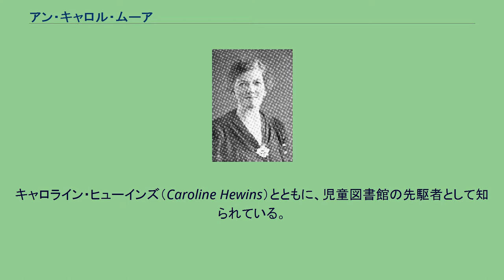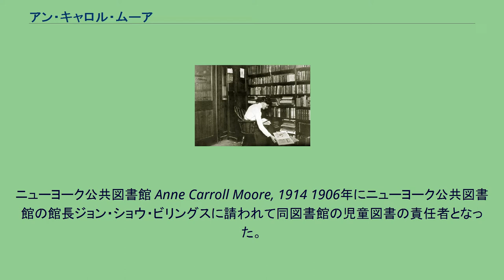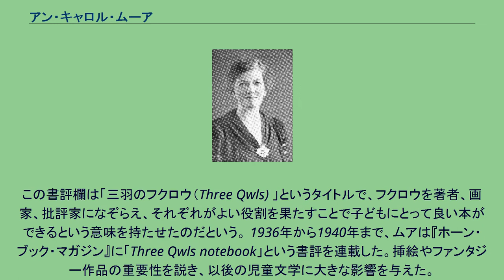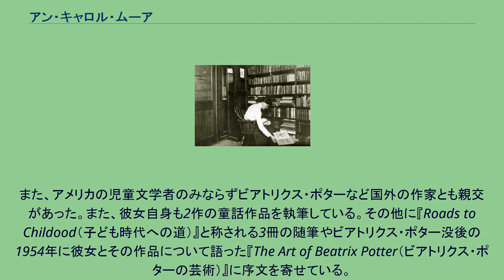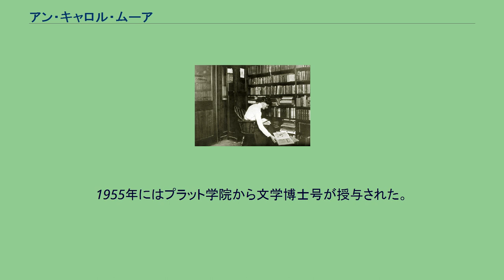アン・キャロル・ムーア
アン・キャロル・ムーア（Anne Carroll Moore、1871年7月12日 - 1961年1月20日）は、アメリカの図書館員・児童文学評論家。
キャロライン・ヒューインズ（Caroline Hewins）とともに、児童図書館の先駆者として知られている。
メイン州リメリックの出身。
20歳でブラッドフォード・アカデミーを卒業するが、1892年に両親が相次いで他界、それを機にニューヨークに移り住み、ブルックリンにあるプラット学院で図書館学を専攻する。
プラット学院の児童図書館 ムーアは1896年にプラット学院を卒業すると、そのまま同校の附属図書館に採用されて児童図書館の担当となる。
彼女はそこを児童が好む装飾で飾るとともに、ストーリーテリングを重視した児童サービスを行った。
プラット学院の図書館には図書館長メアリ・ライト・プラマーがいた。
プラマーは1894年から図書館長を務め、児童図書館の設置にも寄与した人物で、このプラマーの勧めでムーアはプラット学院の児童図書館の担当者となった。
プラット学院卒業直後、ムーアはクリーブランドでのアメリカ図書館協会（ALA）に向かい、当時ハートフォード公共図書館長を務めていたキャロライン・ヒューインズと出会った。
共に児童サービスに関心の高かったヒューインズとムーアは1900年にアメリカ図書館協会に児童図書館クラブを創設し、初代議長となった。
この児童図書館クラブはALAの児童サービス部会へと発展した。
ムーアはプラット学院の児童図書館を開架式の公開図書館とし、貸出を行った。
また、テーマ別の図書リストや、図書の展示、登録の誓約、そしてストーリ―テリングを取り入れるなど、今日の児童サービスの基盤となるようなサービスを提供した。
また、学校と協力したサービスもこの頃から始めている。
ニューヨーク公共図書館 Anne Carroll Moore, 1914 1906年にニューヨーク公共図書館の館長ジョン・ショウ・ビリングスに請われて同図書館の児童図書の責任者となった。
当時、ニューヨーク公共図書館には35の分館があり（65分館という説もある）、ムーアは全ての分館に児童室を設置した。
ムーアは全分館を回って児童担当者と会合を持つようにした。
そして、児童室の利用の年齢制限を廃止し、ノンフィクションの蔵書を増やし、ストーリーテリングの時間や展示、学校へのサービスなどを行った。
1911年にニューヨーク公共図書館本館が新設され、館内に児童サービスの中心となる児童室も設置された。
ムーアはこの児童室を色鮮やかに飾り付け、子ども向けの内装にした。
このしつらえはその後の児童図書館のモデルとなった。
この頃、ボストンで児童書専門店を作る計画を立てていたバーサ・マホーニー・ミラーにも会っている。
ムーアは『週刊出版人のメルチャーや「アメリカ・ボーイ・スカウト」のマシューズと組んで、1919年から「児童図書週間」を開始した。
1919年頃は、アメリカでは児童図書の出版が盛んだったが、その質は玉石混交であった。
ムーアは図書館に子どもに読ませたいよい本が少ないという考えから、児童図書の書評を行うようになった。
ムーアは1918年から1926年まで、『ザ・ブックマン』の児童書評欄を担当した。
『ザ・ブックマン』は1926年に廃刊となっている。
1924年から1931年まで『ニューヨーク・ヘラルド・トリビューン』の児童書評欄を担当した。
この書評欄は「三羽のフクロウ（Three Qwls) 」というタイトルで、フクロウを著者、画家、批評家になぞらえ、それぞれがよい役割を果たすことで子どもにとって良い本ができるという意味を持たせたのだという。 1936年から1940年まで、ムアは『ホーン・ブック・マガジン』に「Three Qwls notebook」という書評を連載した。挿絵やファンタジー作品の重要性を説き、以後の児童文学に大きな影響を与えた。
また、アメリカの児童文学者のみならずビアトリクス・ポターなど国外の作家とも親交があった。また、彼女自身も2作の童話作品を執筆している。その他に『Roads to Childood（子ども時代への道）』と称される3冊の随筆やビアトリクス・ポター没後の1954年に彼女とその作品について語った『The Art of Beatrix Potter（ビアトリクス・ポターの芸術）』に...